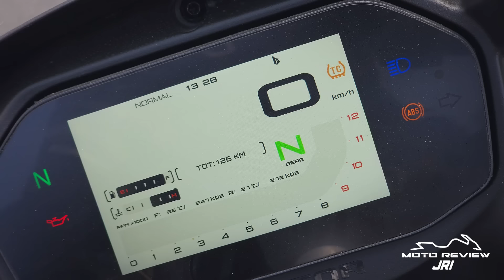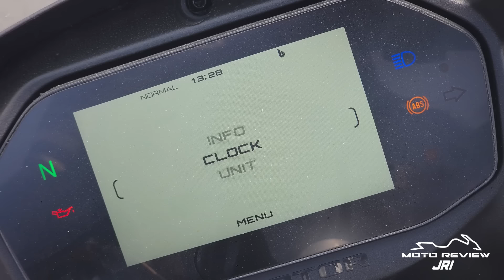QJ MOTOR SRK 450RC Review | La nueva 400 más rápida